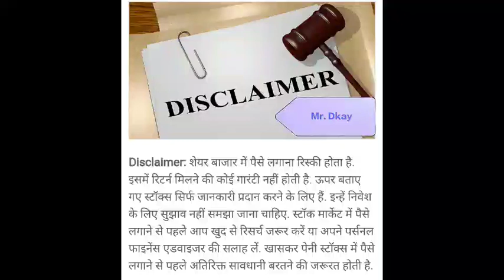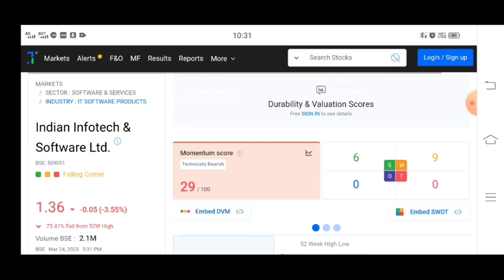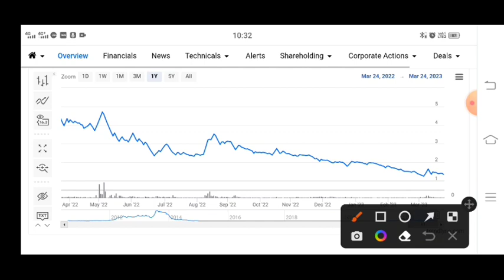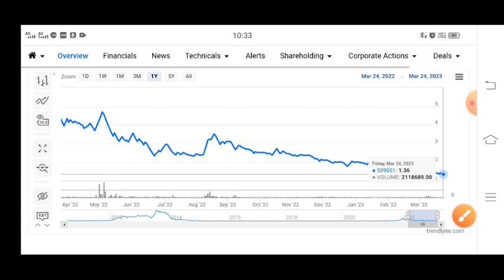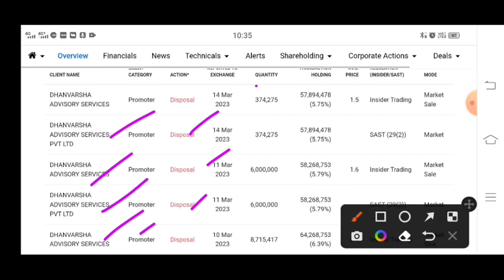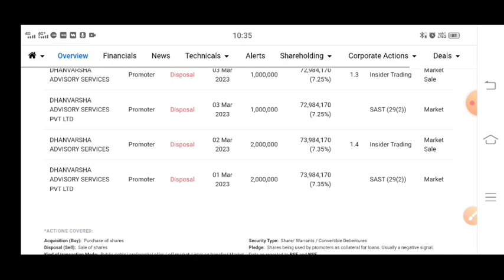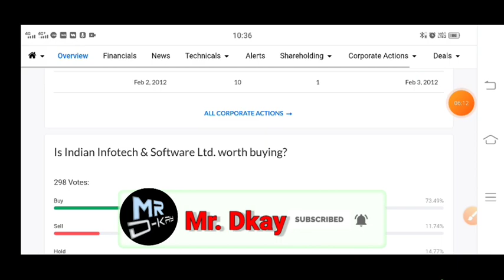Indian infotech and software ltd latest news 🔥 indian infotech share latest news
Indian infotech news,
indian infotech latest news,
indian infotech Share today news,
Indian infotech Share today latest news, Indian infotech today.
latest news,
indinfo Share news,
indinfo Share Latest news,
indinfo latest news,
Indian Infotech breaking news,